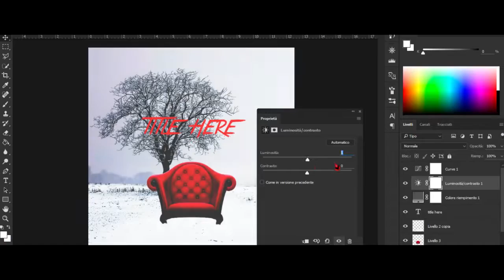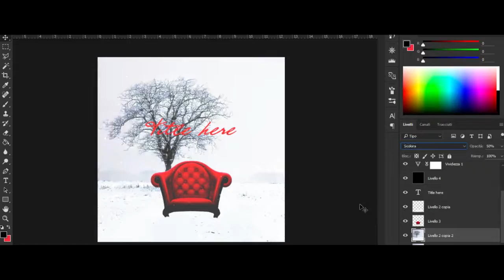Album/CD Cover Design "WinterKing" Photoshop Speedart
Intersting in buy a CD Cover? Check my Prices here!